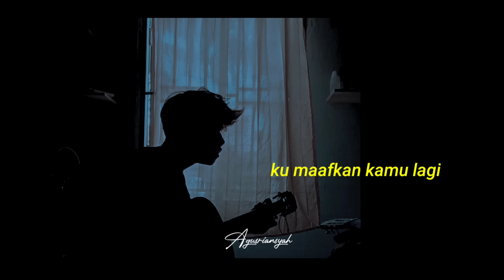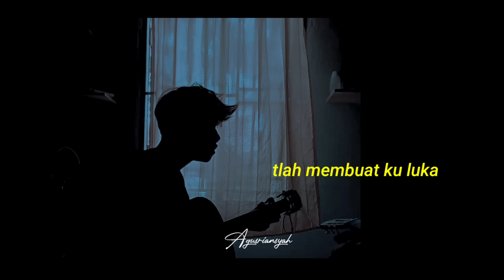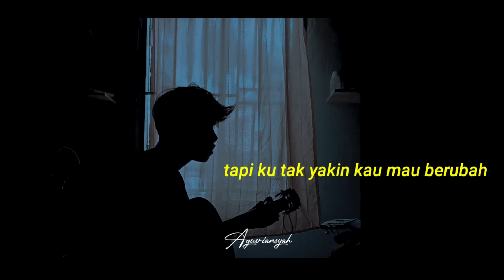TAK MAU BERUBAH - KEISHA RATULIU viral ditik tok cover agusriansyah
ku maafkan kamu lagi tapi terus kau ulangi (TAK MAU BERUBAH) viral ditik tok cover agusriansyah

l

lirik lagu

Seharusnya ini tak terjadi
Seandainya kau tak lukai hatiku
Sebenarnya ini tlah berakhir
Tapi kau selalu meminta kembali

Ku maafkan kamu lagi
Tapi terus kau ulangi
Salahmu yang sama
Tlah membuatku luka

Ku bisa saja bertahan
Ku bisa saja kembali
Tapi untuk apalagi
Jika aku tak dihargai

Ku bisa saja maafkan
Ku bisa saja paksakan
Tapi ku tak yakin
Kau mau berubah

Salahmu yang sama
Tlah membuatku luka

Kau mau berubah

Kau mau berubah

Kau mau berubah